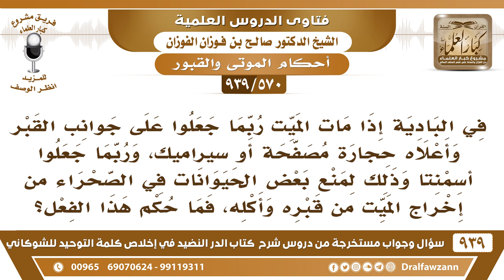[570 -939]في البادية يجعلون على جوانب القبر حجارة وسيراميك لمنع بعض الحيوانات من إخراج الميت وأكله..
-[570 -939] السؤال: في البادية إذا مات الميت ربما جعلوا على جوانب القبر وأعلاه حجارة مصفحة أو سيراميك، وربما جعلوا أسمنتا وذلك لمنع بعض الحيوانات في الصحراء من إخراج الميت من قبره وأكله، فما حكم هذا الفعل؟
الجواب: لا بأس في ذلك حماية للقبر، حجارة أو لَبِنات [...]  ما في بأس.
للاشتراك في قناة الشيخ صالح الفوزان

للاستفسار والإقتراحات والدعم
رئيس الفريق
لمشروع كبار العلماء